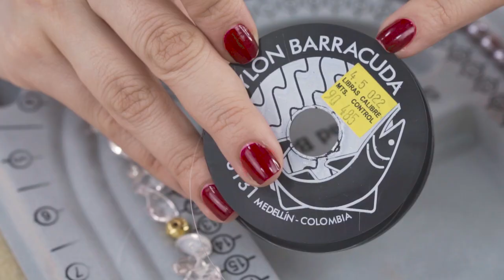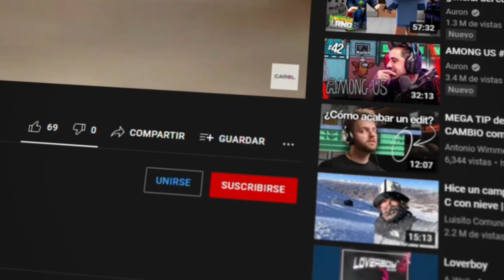CÓMO HACER COLLAR DE PERLAS CON CHIPS DE PIEDRA PICADA - Paso a Paso ✨- CAROL ACADEMY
En este video te enseñaremos a realizar un collar de perlas con chips de piedra picada

❗Los colores usados en el video es a elección, recuerda que tenemos una gran cantidad de variedad con la que puedes crear el mejor accesorio.